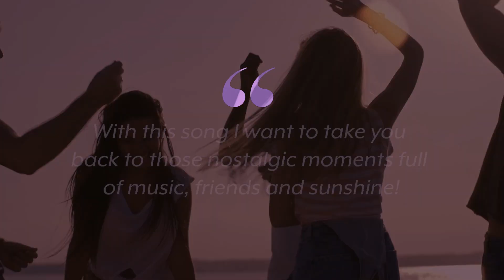Forever Young - Release Video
"FOREVER YOUNG" Release Aug 25, 2023
Artist | Cecilia Kallin

Songwriter & Producer | Ditte Lindbom
Label | Artistia Records | Ditte Music Group